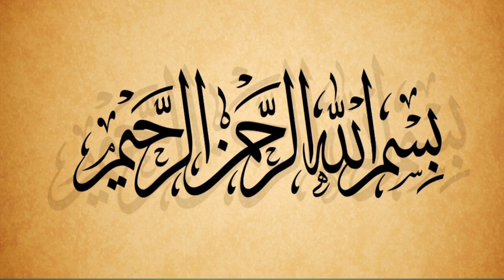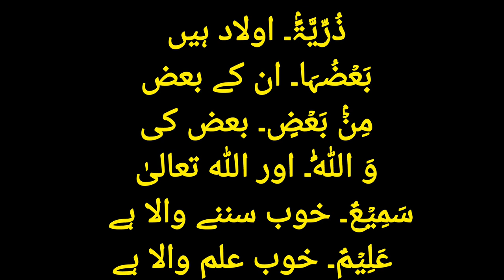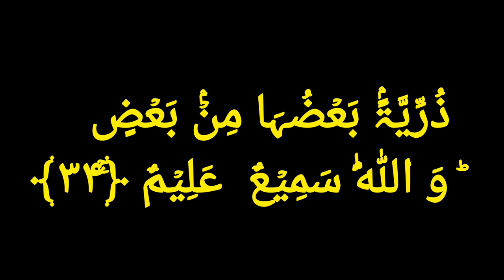9-Surah Aal e Imran Ayat No 34-31/ آئیں قرآن مجید پڑہیں لفظی ترجمہ کے ساتھ/ Zamir ul Hassan